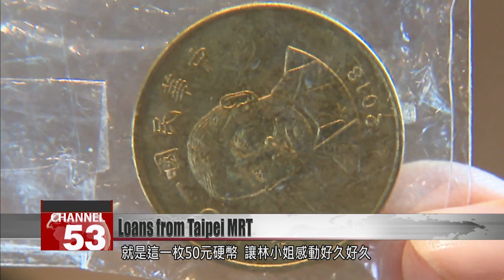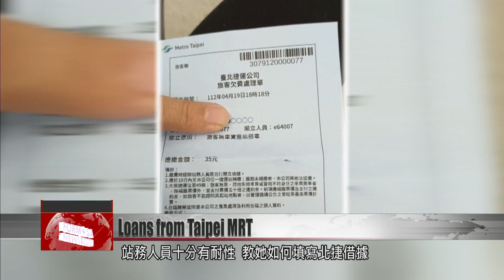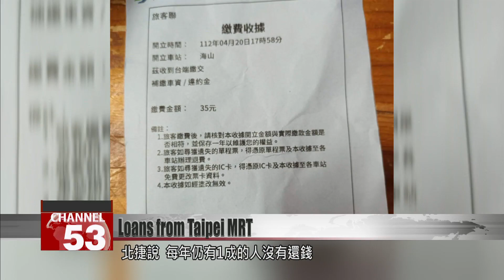Taipei MRT passenger amazed to be loaned NT$50 by metro staff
Did you know that if you leave your purse or wallet at home, the Taipei MRT will bail you out? A story of this “hidden service” recently gained fame. One Miss. Lin had left her money at home while in a hurry. She was amazed when staff at a metro station gave her the money to get to class. The Taipei MRT rules allow staff to lend one journey fare to passengers. But in this case, they went above and beyond the call of duty, also personally lending her the money for a return ticket.

Lin En-ju
FTV reporter
If you want to catch the metro, but you realize at the last moment that you didn’t bring your purse or your metro card, the Taipei Metro can lend you the money.

This is the NT$50 coin that made an enormous impact on Ms. Lin.

Ms. Lin
Borrowed money from Taipei MRT
I had to go to class that evening, so I got my purse and my metro card ready. But when I got to the metro gates, I realized I hadn’t brought them. I went and asked them at the desk, because there were a lot of people everywhere. They were busy, but they asked me to wait a moment, and then they sorted it out for me. And then she even came out from behind the counter.

It was during the evening rush hour. Ms. Lin had forgotten to bring her purse, but the staff at the station were full of patience for her predicament. They showed her how to fill in a “borrowing form.” And though MRT rules state that only a single fare can be loaned – NT$35, they also found a way to lend her the return fare.

Ms. Lin
As she gave it to me, she asked if I could borrow money from a classmate for the return. I said yes. Then one of them came out from behind the counter and lent me this NT$50. I was really touched.

Loans like this do not feature on any public lists of MRT services. It’s a hidden service. About 1,000 such tiny loans occur each year, adding up to NT$30,000.

Voice of Taipei MRT station attendant
You can only borrow one journey’s fare, depending on where you’re going. Afterwards, you can go to any station to return the loan, within ten days. You don’t have to go back to the original station.

The Taipei Metro Corporation says that 10% of passengers never return the loan. They are entered on a blacklist, never to receive the favor again.